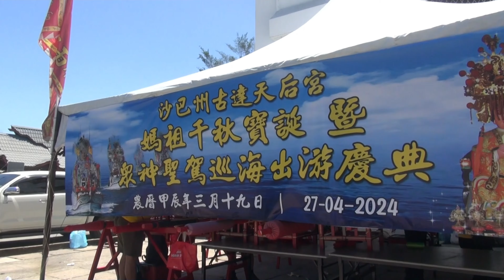20240427 古达天后宫妈祖千秋宝诞暨众神圣驾巡海出游Sony HDR PJ760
这是沙巴第一次的海上游神‼️

20240427 古达天后宫妈祖千秋宝诞暨众神圣驾巡海出游Sony HDR PJ760